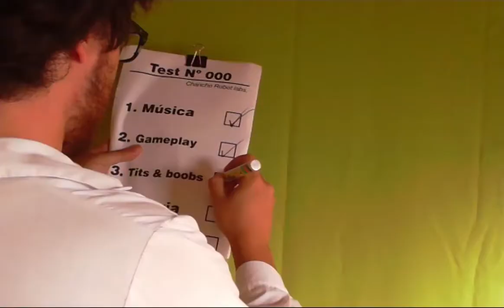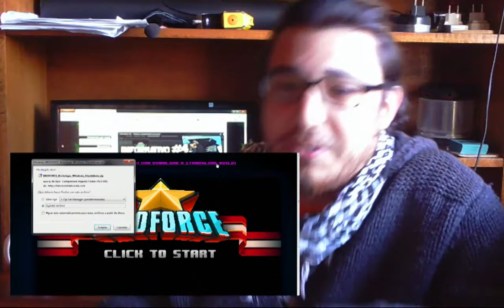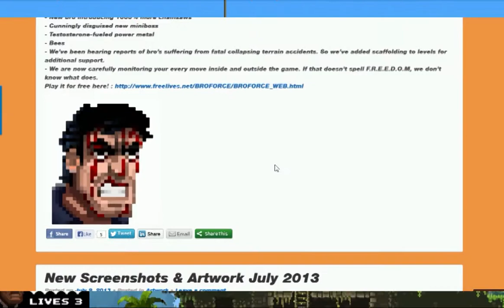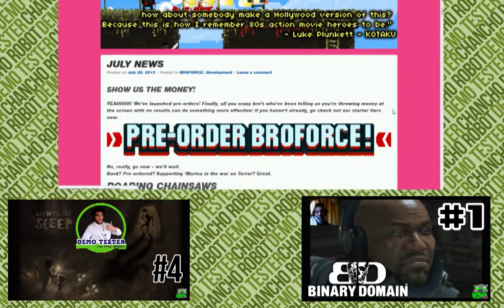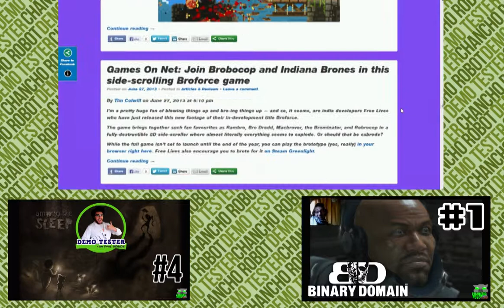Demo Tester #5 - BROFORCE!!!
Música gracias a Audiomicro.com
"Rebels Attack","Punk team","America theme"